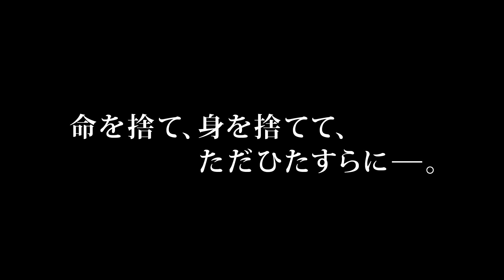仲代達矢、桜庭ななみら出演の時代劇！映画『果し合い』予告編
「たそがれ清兵衛」「白き瓶」などで知られる作家、藤沢周平の短編を基にした時代劇。おいの娘が思う相手に果たし合いが申し込まれたのを知り、彼女のために刀を手にする男の姿を追い掛ける。監督に『最後の忠臣蔵』などの杉田成道、脚本に監督としても活躍する『日本の悲劇』などの小林政広。名優・仲代達矢をはじめ、『人狼ゲーム』などの桜庭ななみ、『OUT』などの原田美枝子らが出演する。彼らが織り成すストーリー展開や、重厚な映像にも目を奪われる。
製作会社: 時代劇専門チャンネル
製作会社: スカパー！